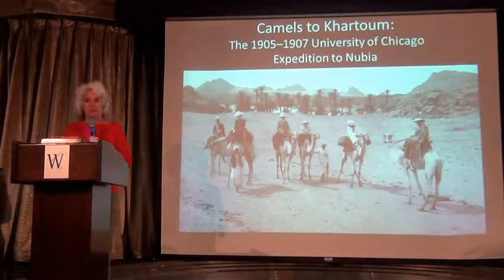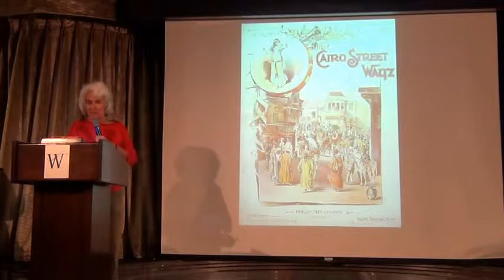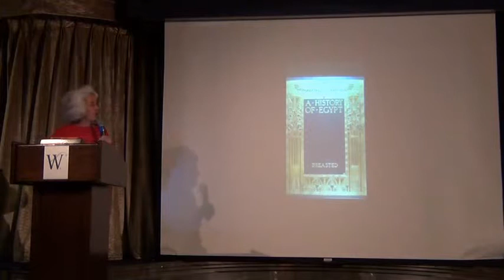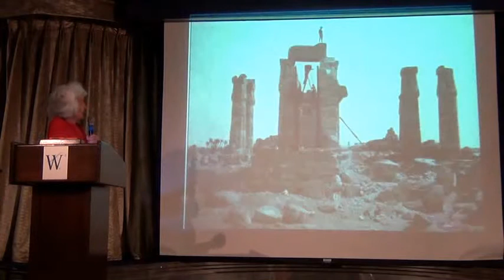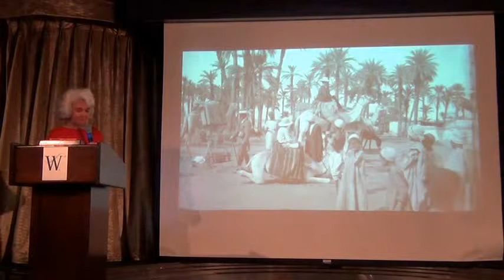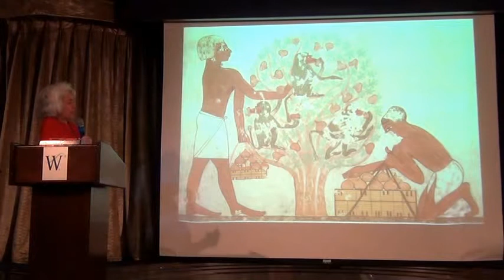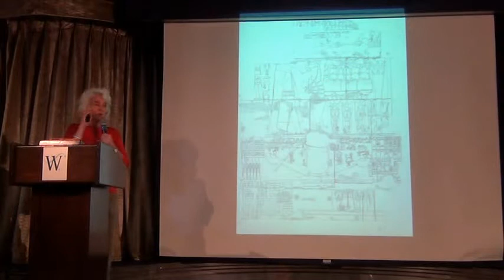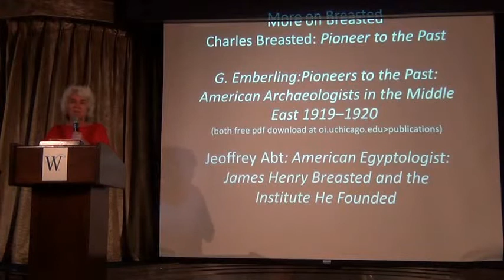Camels to Khartoum: Expedition to Nubia - Emily Teeter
Lecture given on board Windstar's Wonders of Arabia cruise about the University of Chicago Egyptian expedition of 1905 to 1907.